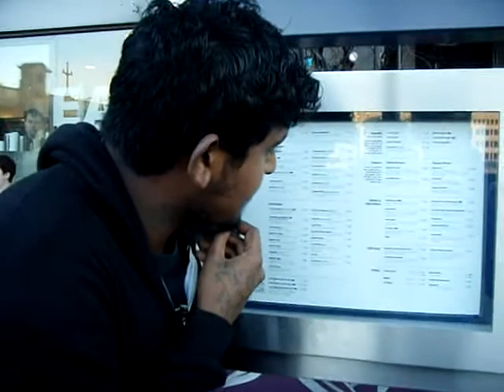The 50p Diaries part 4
Jamie Jazz travels through South London in search of things he can buy for 50p (the same price as downloading the brand new The King Blues single "My Boulder" released on Monday Oct 13th '08)